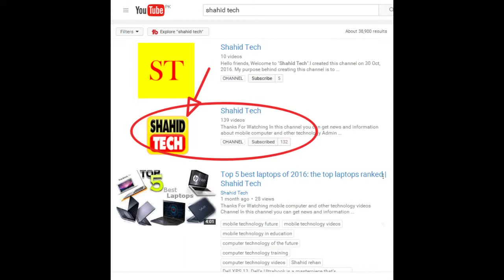Pakistani students invent product that can test bowling action اردو -हिंदी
Students of the National University of Science and Technology (NUST) created a product which can help cricketers know just how much their bowling arm flexes during delivery.

The product, which is called CricFlex, consists of small motion sensors (of the sort used in phones for orienting maps) attached to a sleeve that a bowler can wear. The device sends its readings to an app, either on a mobile phone or a computer, immediately after the bowler has delivered.

Moin blasts Azhar, says he doesn’t deserve to be captain

The students have already patented the technology in the US, whereas they have also published a research paper on the technology, which was accepted at an MIT conference in 2015.

According to the head of the five-member team that created the revolutionary produce, the university project began after the ban of off-spinner Saeed Ajmal in 2014.

Picked best team for Australia tour, says Inzamam

The work of the CricFlex team has already been acknowledged by a leading biomechanist as well.

The team further went on to say that their main purpose is to make CricFlex accessible at the grassroots level, and eventually implemented in live games.

The estimated cost of CricFlex is $300, and the team are likely to use the Pakistan Cricket Board (PCB) biomechanics lab, which is established at Lahore University of Management Sciences to further test their readings.
Admin
Shahid Rehan
Phones

Music
Minecraft
Movies
Drake
Beyonce
Frozen
Happy
Afrikaans: mobiele rekenaar en tegnologie
Arabic: الكمبيوتر المحمول والتكنولوجيا
Azerbaijani: mobil kompüter və texnologiya
Belarusian: мабільны кампутар і тэхналогіі